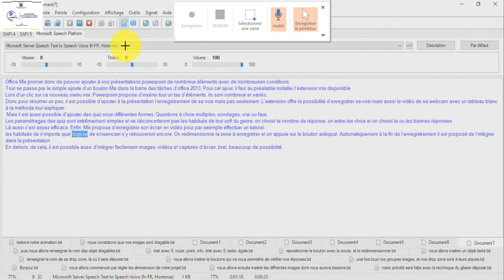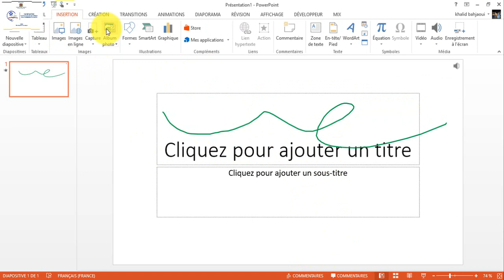Office Mix: Découverte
Formation: Remédiation pédagogique
Vidéo réalisée par: Khalid BAHJAOUI